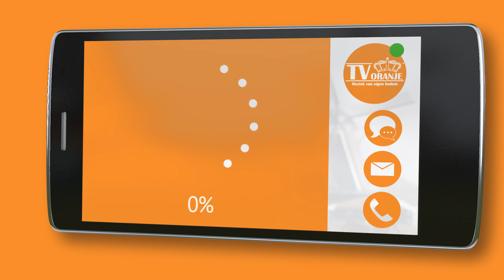TV Oranje app videoboodschap - Ad Goossens